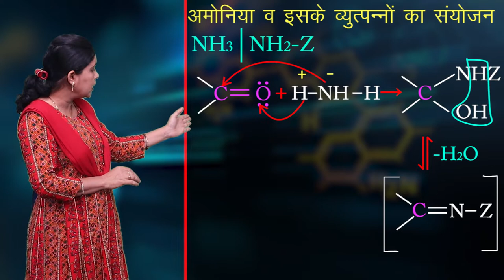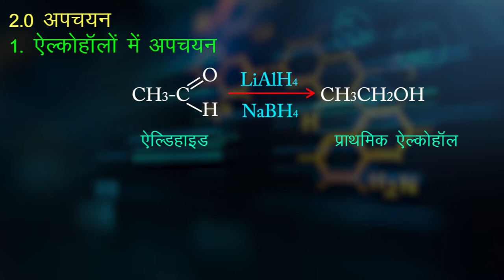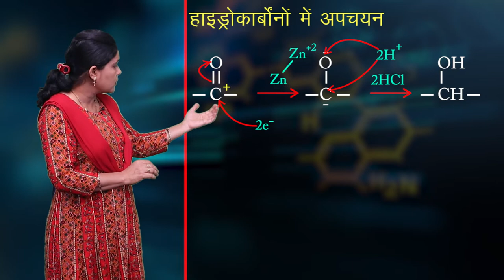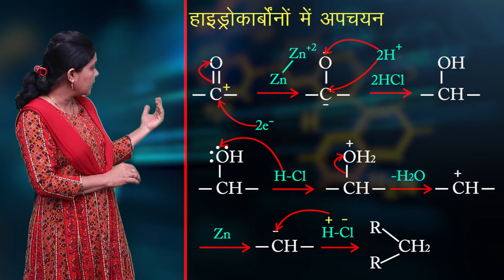CLASS 12th CHEMISTRY | CHAPTER | ALDEHYDES , KETONS AND CARBOXYLIC ACID | 6